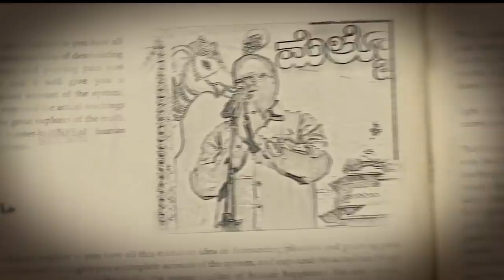Richard Louis Latest Comedy 2018 | SANDALWOOD TALKIES EXCLUSIVE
Richard Louis Latest Comedy 2018
Standup Comedy